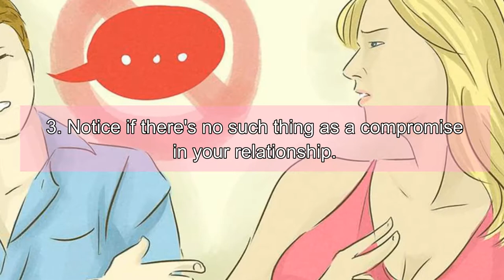How to Know if You Are in a Parasitic Relationship | Noticing What You Talk About Together | Part 2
Tittle : How to Know if You Are in a Parasitic Relationship | Noticing What You Do Together | Part 2
►Videos List►
motivation,life, success,
how to know if you are in a parasitic relationship,
symbiosis,
symbiotic,
parasite,
symbiotic relationship,
mutualism examples,
parasitism examples,
parasitic relationship,
symbiosis examples,
symbiotic plants,
mutualistic relationship,
host parasite relationship,
symbiotic relationship examples,
commensalism relationship,
mutual relationship,
parasitic relationship examples,
mutualism biology,
symbiotic relationships in humans,
parasite host,
commensalism mutualism parasitism,
commensalism biology,
mutualistic symbiosis,
parasite and host,
examples of commensalism relationships,